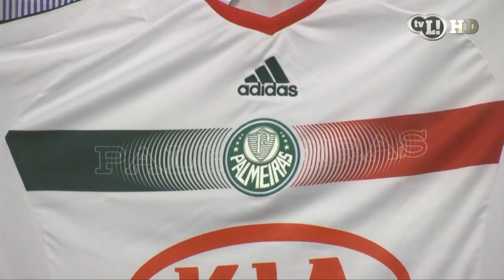Após polêmicas, Betinho é apresentado no Verdão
Jogador vestirá a camisa 33